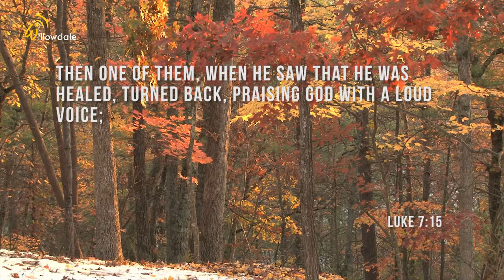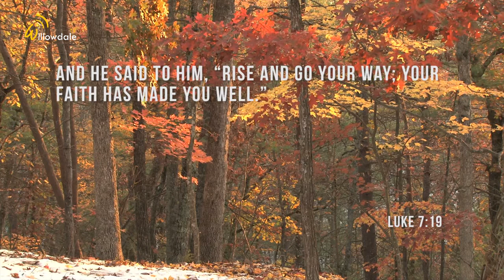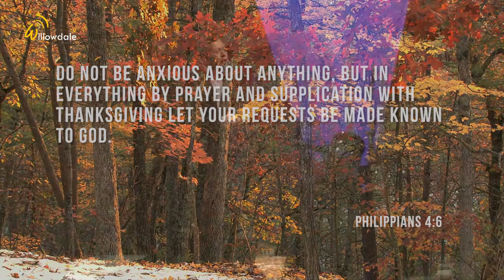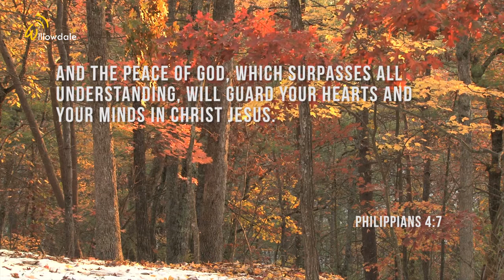Gateway to Greater - A Thanksgiving Message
Find out how you can get far more from God than what you've asked for from this powerful Thanksgiving message.